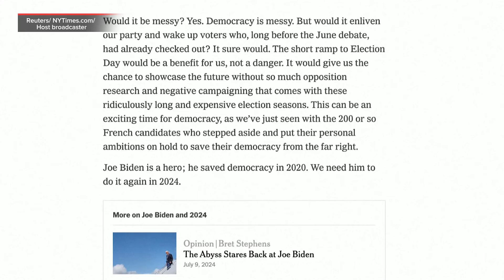George Clooney urges Biden to drop out of 2024 race